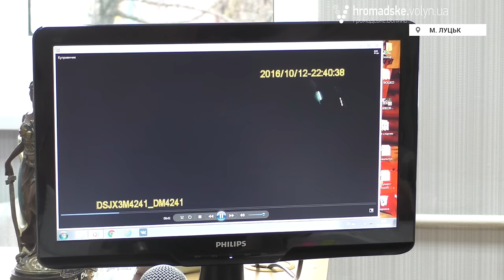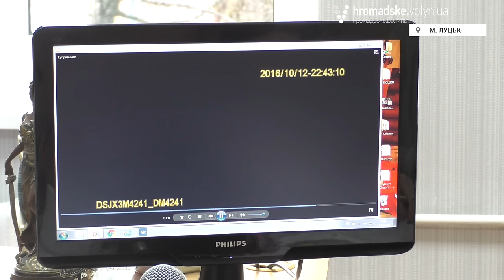Суд визнав екс-правоохоронця Куприянчика винним за керування у стані сп’яніння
Суд визнав екс-правоохоронця Сергія Куприянчика винним у адмінпорушення, а саме - керування у стані алкогольного сп’яніння.